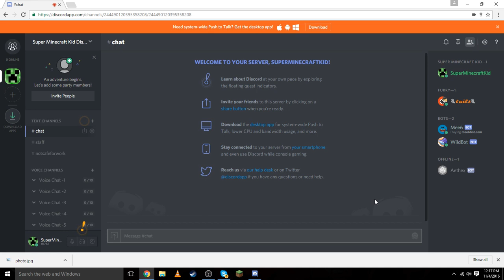SMK - new discord server